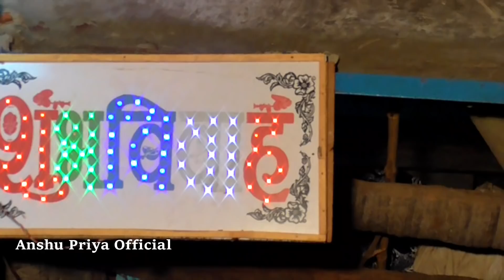दूल्हा परिछावन गारी अँगना में || बरवा संघ नाच के बदले बहिन अईली || Anshu Priya Paramparik Vivah Geet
Song - Barwa Sanghe Bahin Aili Na
Singer - Anshu Priya
Level - Anshu Priya Official
Lyrics - Paramparik